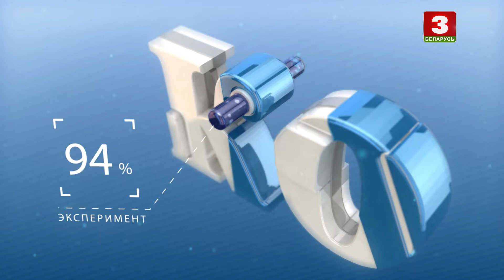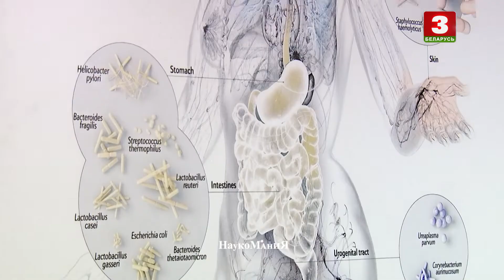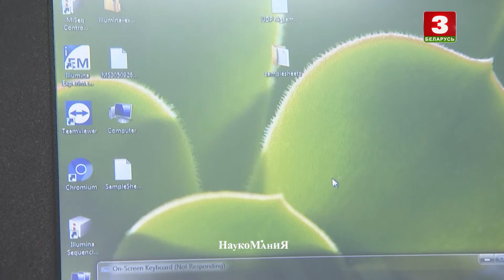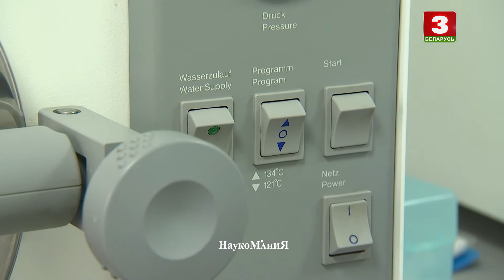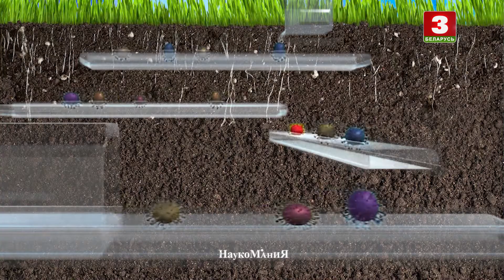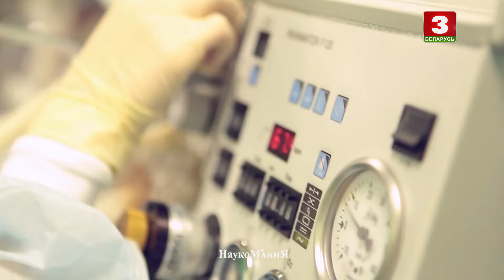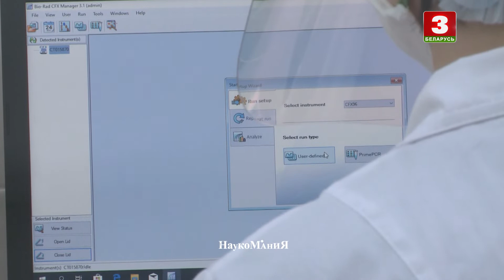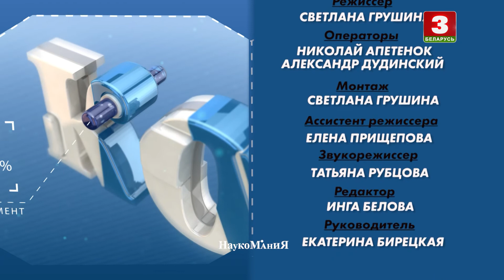Таямнiцы мiкрабiёму | НАВУКАМАНІЯ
Таямнiцы мiкрабiёму.

"Навукаманія" – сумесны праект нашага тэлеканала і Нацыянальнай акадэміі навук Беларусі. Кожная перадача знаёміць з айчыннымі даследчыкамі, іх дасягненнямі ў пэўнай галіне і ўкладам у развіццё сусветнай навукі.

Тайны микробиома.

"Наукомания" – совместный проект нашего телеканала и Национальной академии наук Беларуси. Каждая передача знакомит с отечественными исследователями, их достижениями в определённой области и вкладом в развитие мировой науки.